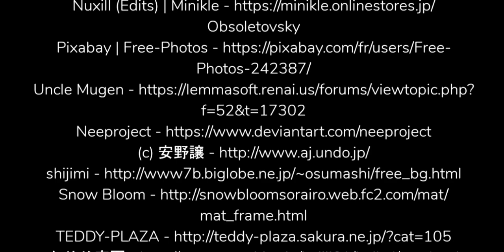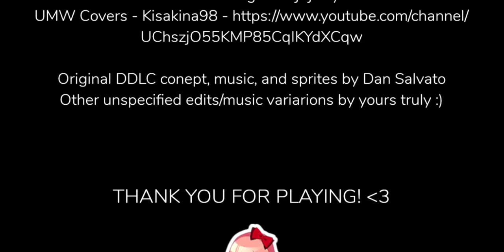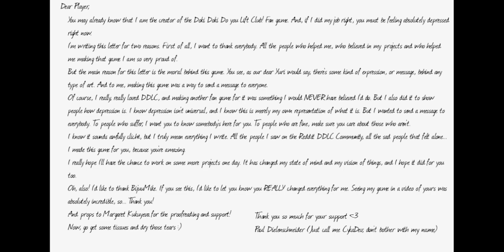心跳文学部·乌云 2024-10-28 03-31-59